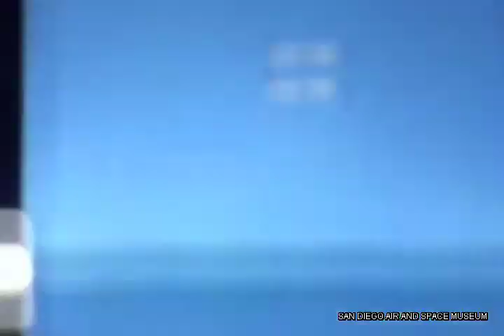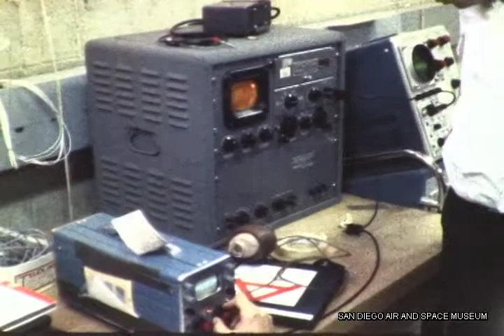F 1591 Ryan Aeronautical RPV Model 147 Lightning Bug [film]